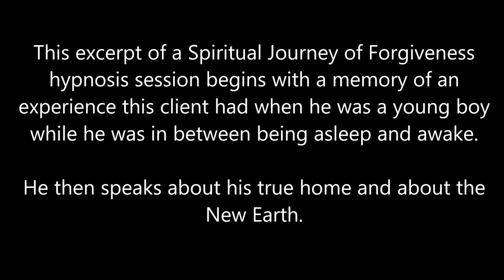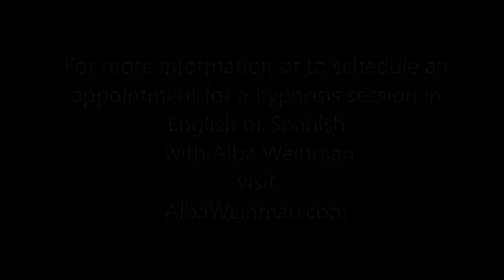172 Alba Weinman - The Watcher and a New Earth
This excerpt of a Spiritual Journey of Forgiveness hypnosis session begins with a memory of an experience this client had when he was a young boy while he was in between being asleep and awake. He then speaks about his true home and about the New Earth.